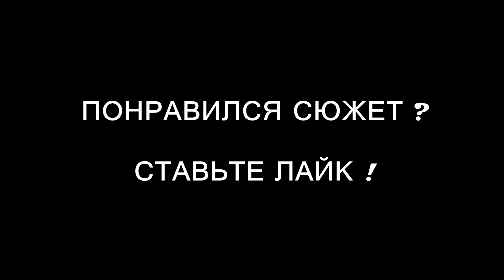НБЛ Бийск ИТОГИ НЕДЕЛИ Когда будут проводить дорожные работы на ул. Шадрина 6.08.18 г.